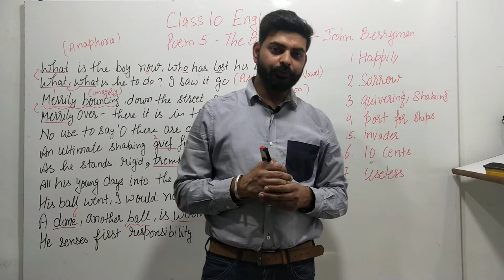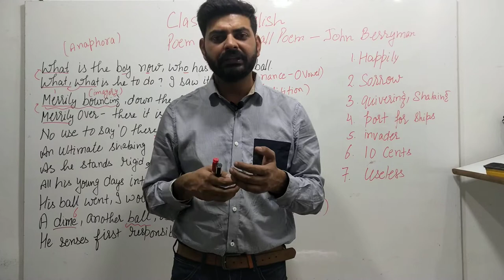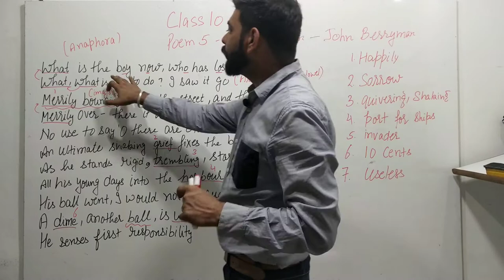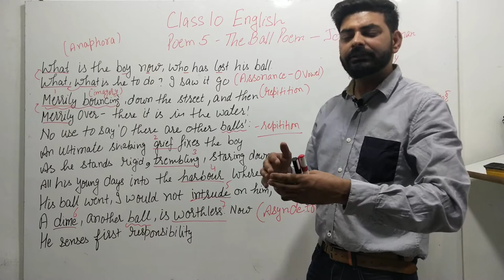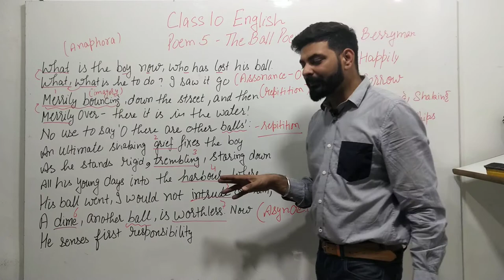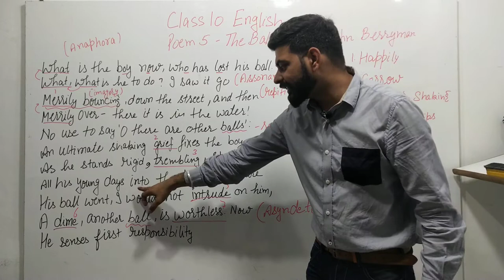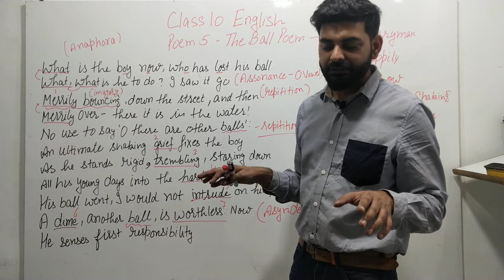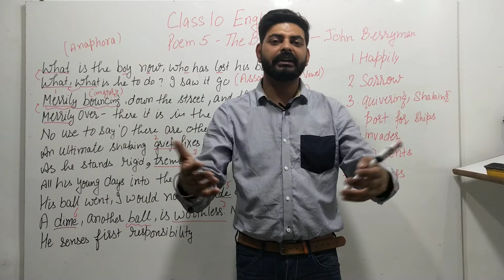Easiest Explanation: The Ball Poem class10 Part 1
Learn from here and challenge your friends and tutor.
part1
the Ball Poem